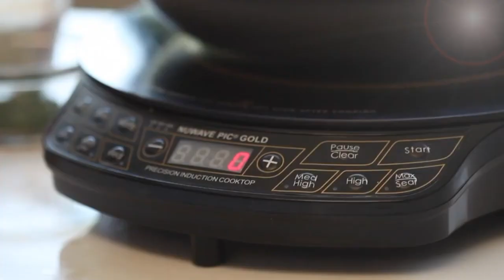NuWave PIC Gold - Safe, Energy Efficient Home Cooking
The NuWave Precision Induction Cooktop Gold lets you cook restaurant quality meals faster and safer than traditional cooking methods.